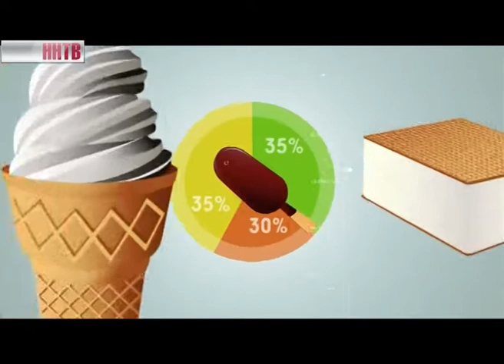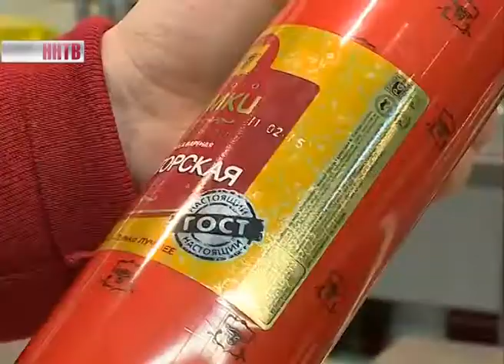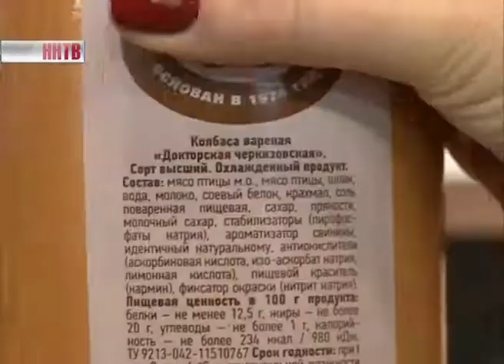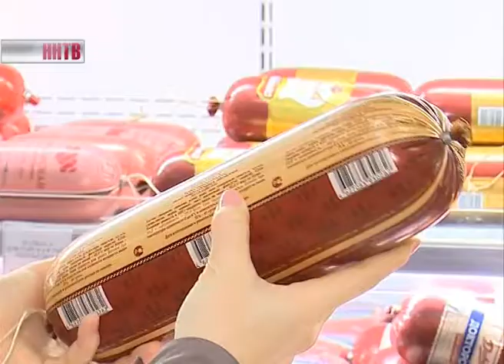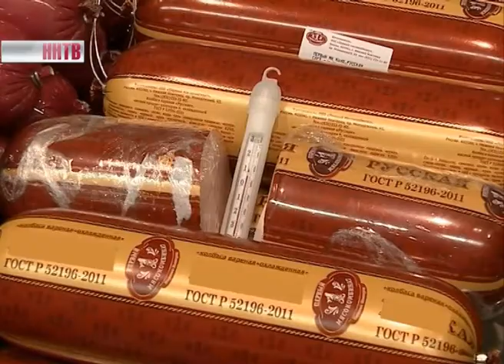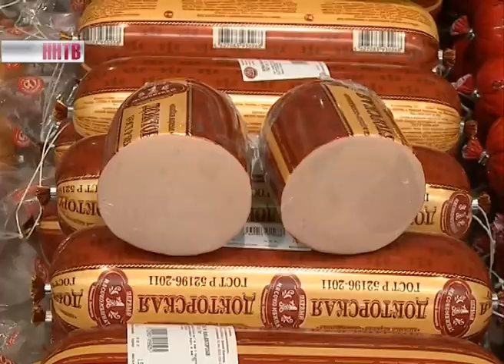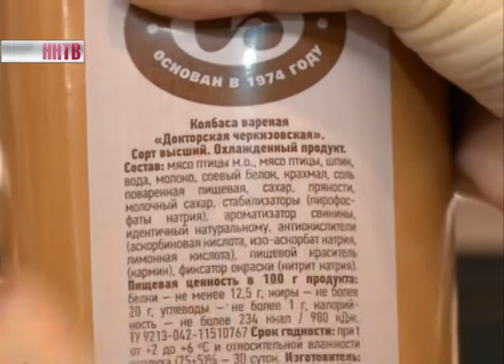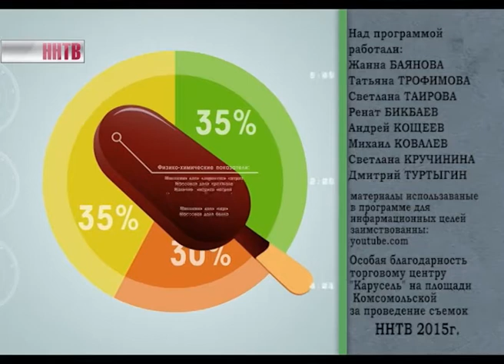Качество проверено. Докторская колбаса